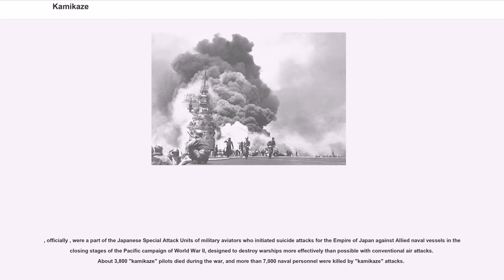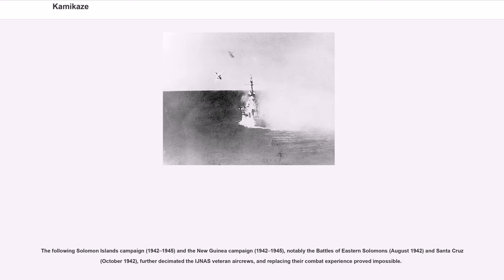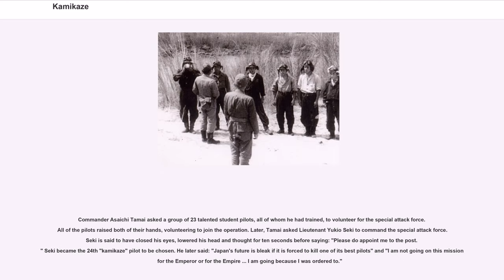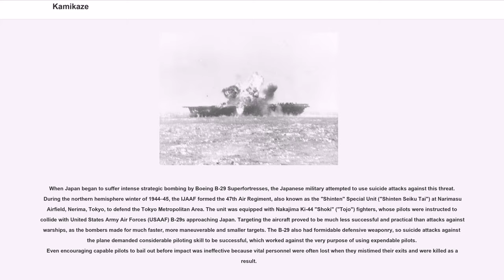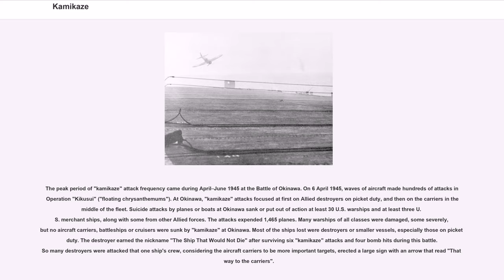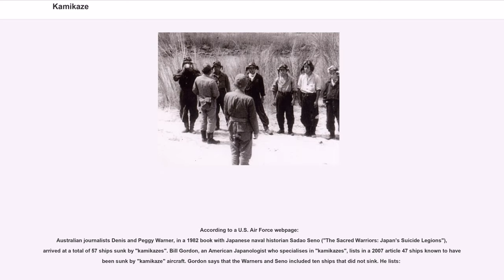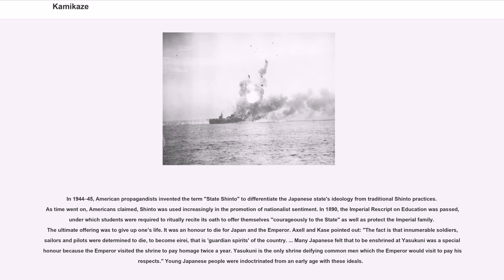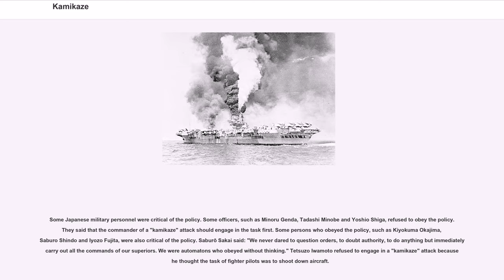Kamikaze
, officially , were a part of the Japanese Special Attack Units of military aviators who initiated suicide attacks for the Empire of Japan against Allied naval vessels in the closing stages of the Pacific campaign of World War II, designed to destroy warships more effectively than possible with conventional air attacks. About 3,800 "kamikaze" pilots died during the war, and more than 7,000 naval personnel were killed by "kamikaze" attacks.

"Kamikaze" aircraft were essentially pilot-guided explosive missiles, purpose-built or converted from conventional aircraft. Pilots would attempt to crash their aircraft into enemy ships in what was called a "body attack" in planes laden with some combination of explosives, bombs, and torpedoes. Accuracy was much higher than that of conventional attacks, and the payload and explosion larger; about 19% of "kamikaze" attacks were successful. A "kamikaze" could sustain damage that would disable a conventional attacker and still achieve its objective. The goal of crippling or destroying large numbers of Allied ships, particularly aircraft carriers, was considered by the Empire of Japan to be a just reason for sacrificing pilots and aircraft.

These attacks, which began in October 1944, followed several critical military defeats for the Japanese. They had long since surrendered aerial dominance as a result of having increasingly outdated aircraft and enduring almost the utter loss of veteran pilots. Japan also suffered a rapidly diminishing capacity for war and a declining industrial capacity relative to that of the Allies. Japan was also losing its replacement pilots faster than it could train new ones in the most rudimentary flying skills. These combined factors, along with Japan's unwillingness to surrender, led to the use of "kamikaze" tactics as Allied forces advanced closer and closer to the Japanese home islands.

While the term "kamikaze...